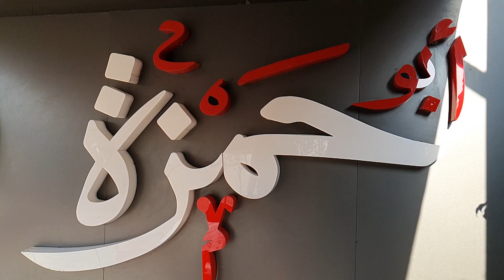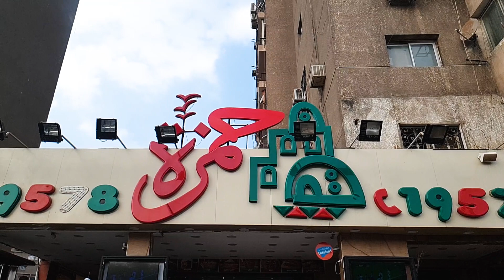مقارنة مطعم حمزة ضد ابو حمزة - مين اللى هيكسب !!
🎵 Track Info:

Title: Soulmates (Instrumental)
Artist: DayFox & BraveLion
Genre: Pop
Mood: Bright